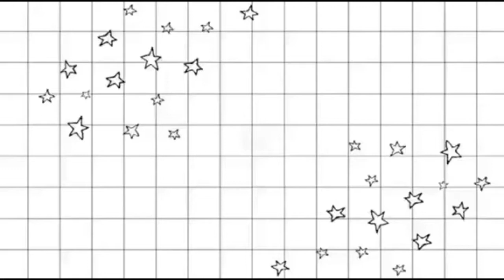MAYBELLINE SUPERSTAY INK CRAYON REVIEW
Hello mga bestie😊Review ulit tayo for today, ang rereview natin ay maybelline super stay ink crayon lipstick, maganda ba? Tumatagal kaya? Panoorin nyo sana😊🙏salamat!